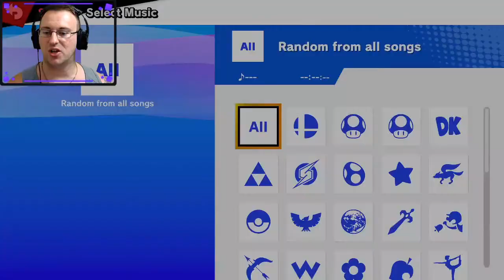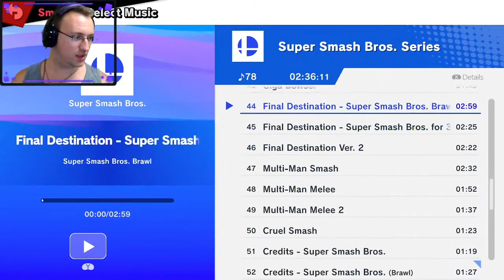🔴 Training LUCARIO Amiibo